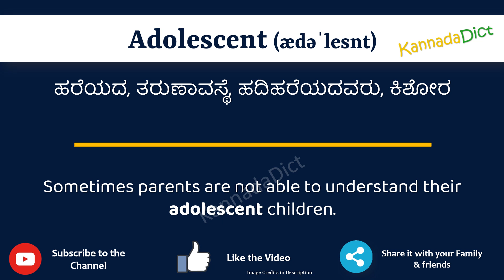Adolescent Meaning in Kannada | Adolescent in Kannada Dictionary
In this video, we will understand the meaning of Adolescent in Kannada and learn the pronunciation of Adolescent in Kannada.

 That is, you will understand Adolescent meaning in Kannada as well as how to speak Adolescent in Kannada,

What is the proper way to speak Adolescent in Kannada?

So, Let’s learn the word Adolescent in Kannada in just one minute.

Let’s, understands Adolescent examples in Kannada